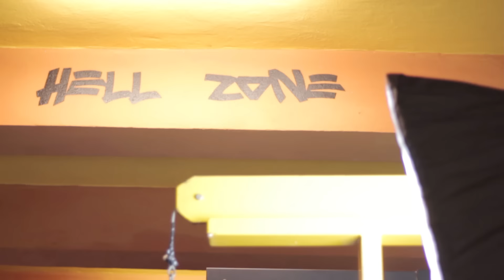Joanna Kaczyńska i Wojciech Pieczaba w Hell Gym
Joanna Kaczyńska i Wojciech Pieczaba trening w siłowni w Hell Gym Rzeszów